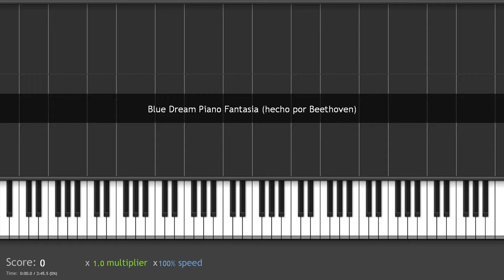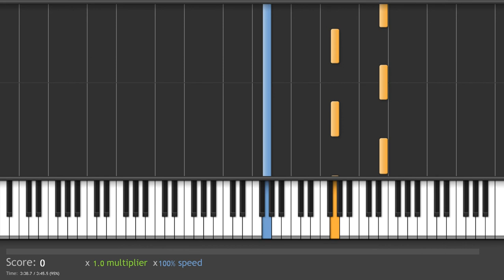Blue Dream Piano Fantasia - Saint Seiya Piano Tutorial